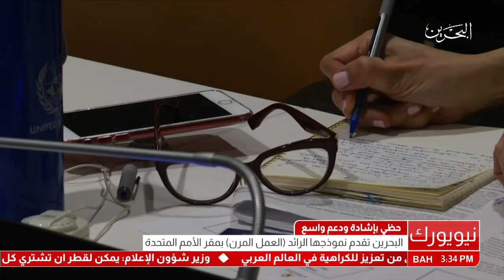البحرين: مملكة البحرين تقدم نموذجها الرائد (العمل المرن) بمقر الأمم المتحدة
نيويورك في 24 فبراير / بنا /  شاركت مملكة البحرين في الجولة الأولى للمفاوضات حول العهد الدولي من أجل الهجرة الآمنة والمنظمة والمنتظمة، الذي تنظمه الأمم المتحدة في مقرها الرئيسي في نيويورك.